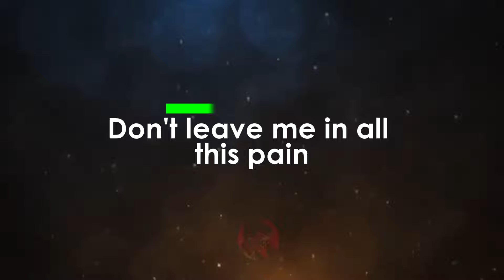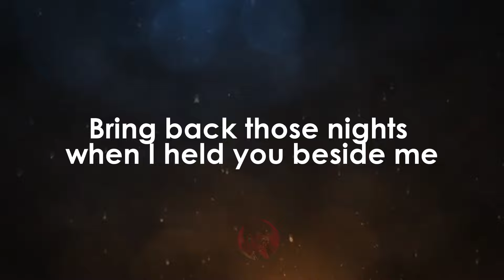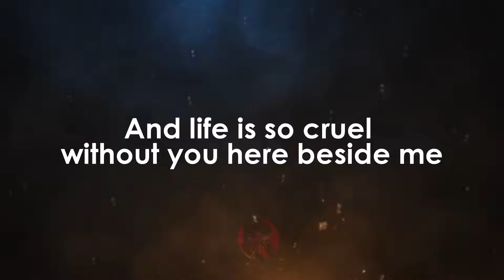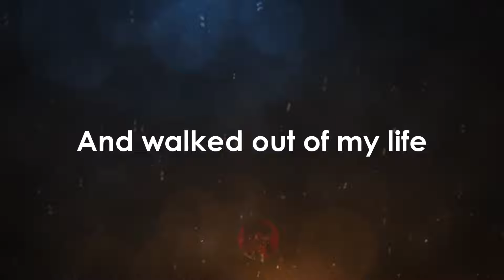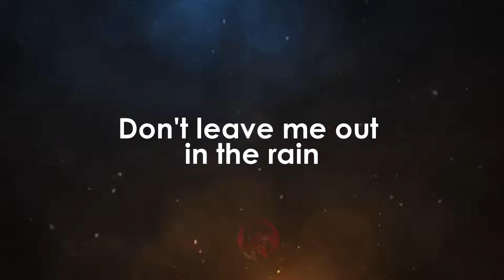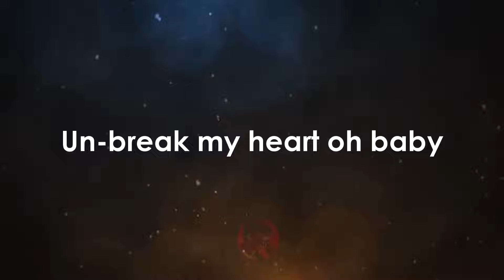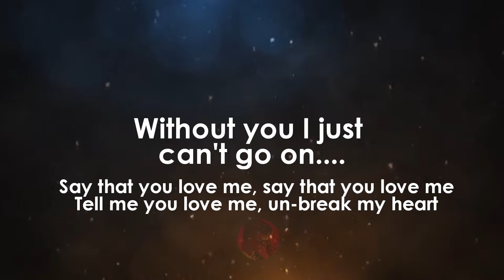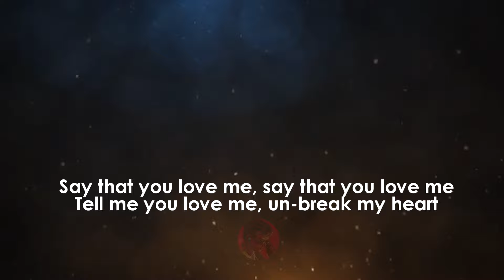Unbreak My Heart - Toni Braxton karaoke